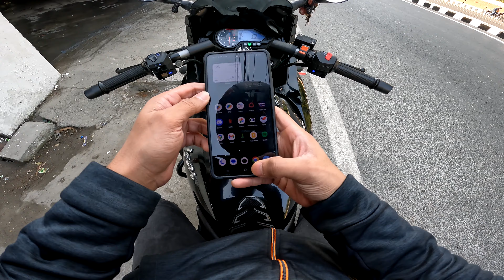Pulsar 220F Mileage | Shocking Results | BS4 Model | Go Pro Hero 10 | Dehradun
Follow me over Instagram -